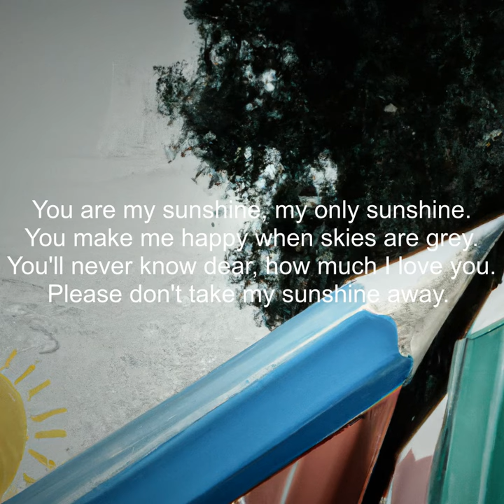You are my sunshine, my only sunshine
But when I awoke, dear, I was mistaken.
So I hung my head and I cried.
I'll always love you and make you happy.
If you will only say the same.
But if you leave me to love another.
You know my life will never be the same.